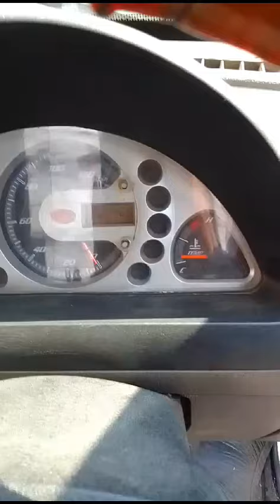MAHINDRA SUPROPROFITTRUCKMINIVX 4X2PICKUP 2021